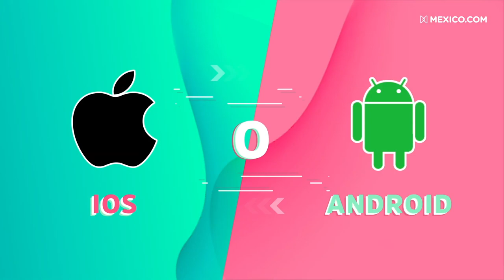Ophelia en Melón o Sandía de MEXICOpuntoCOM: Preguntas rudas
Una vieja entrevista que nomás me dio hasta ternura de encontrar. Literal es solo "eliga A o B". Pero jijo que dificil que es a veces.

¡Hablemos en redes!